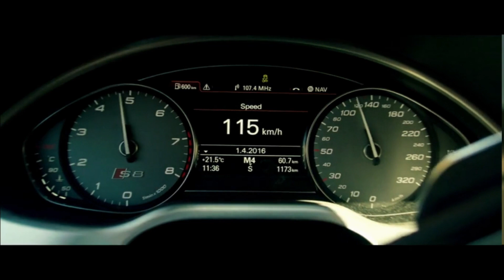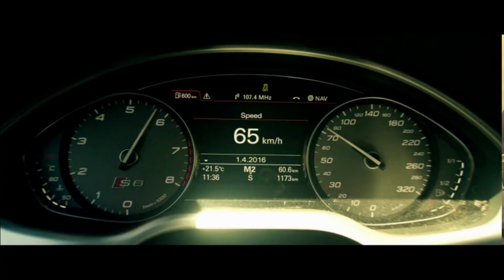Grand Tour : Jordan challenge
Former Top Gear Hosts : Jeremy Clarkson, Richard Hammond & James May takes on the Jordan Challenge to free the hostages and take down all the bad guys in this action packed video.